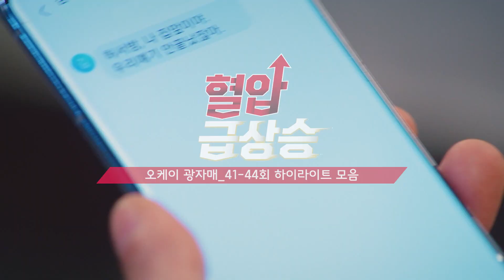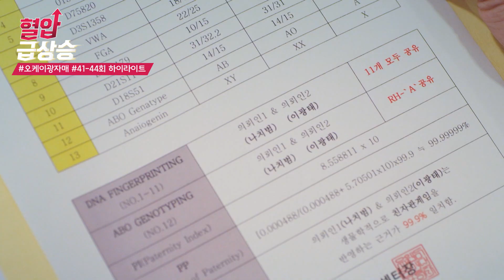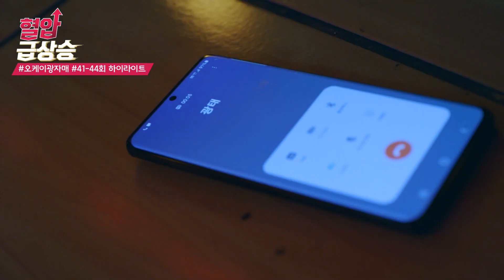[혈압급상승 ＃41-44회 하이라이트] 어떻게 딸까지 팔아서 이 짓거릴... 고원희에게 전화하려는 정승호와 몸싸움하는 설정환! [오케이 광자매] | KBS 방송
[혈압급상승 ＃41-44회 하이라이트] 어떻게 딸까지 팔아서 이 짓거릴... 고원희에게 전화하려는 정승호와 몸싸움하는 설정환!